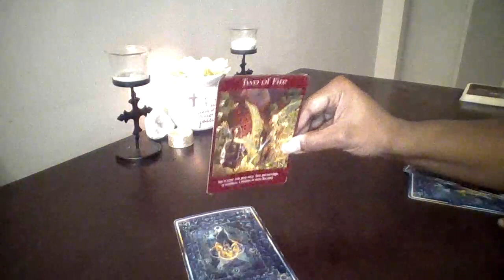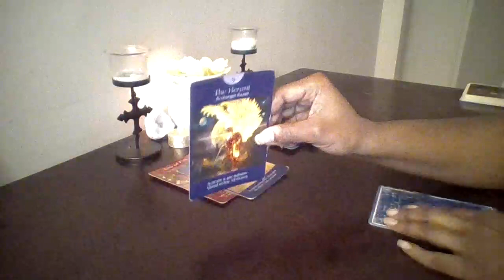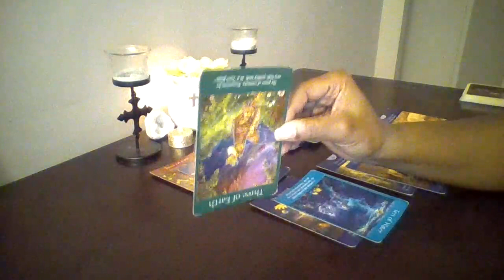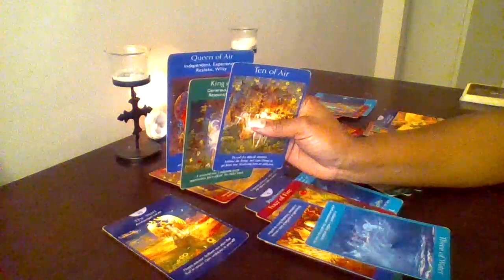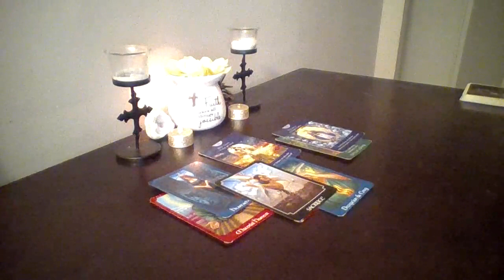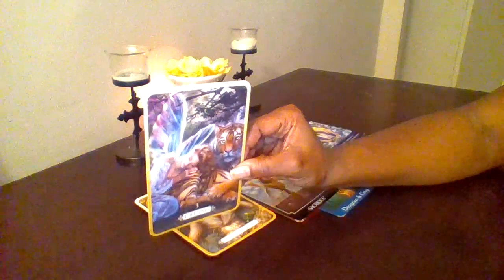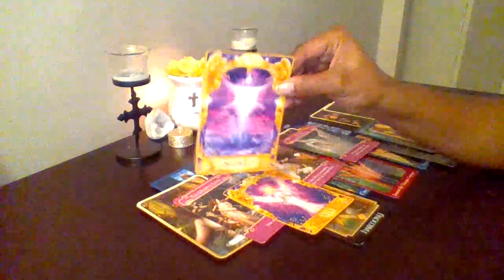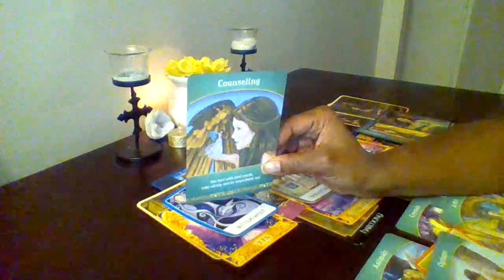ARIES- An opportunity to break free and start new! (December 2019)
After purchase click on return to merchant to watch extended video.